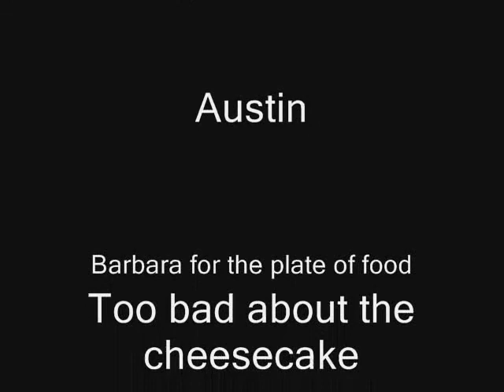Pirates of Driscol Dr